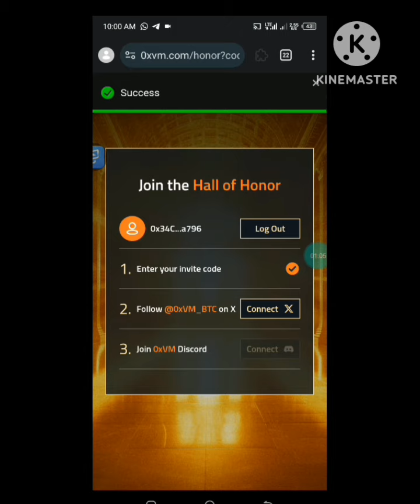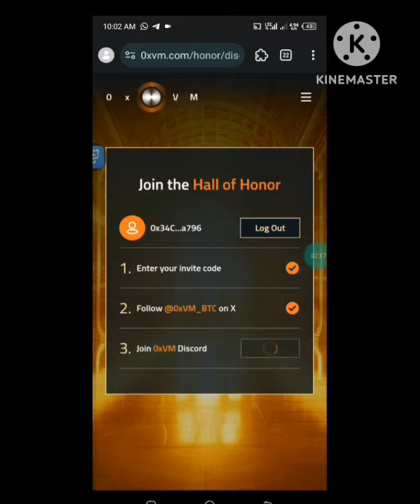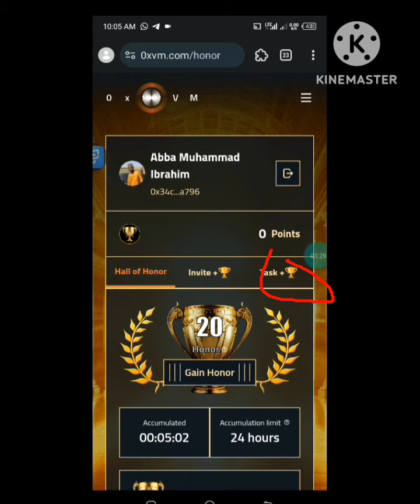0XVM Airdrop za'a samu kudi dashi insha allahu HOW To Participate In 0XVM Airdrop